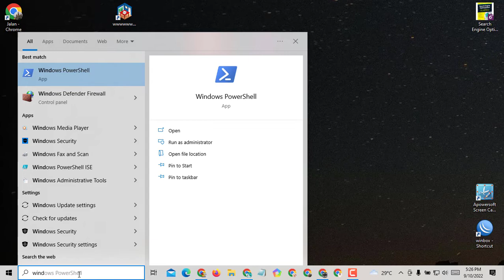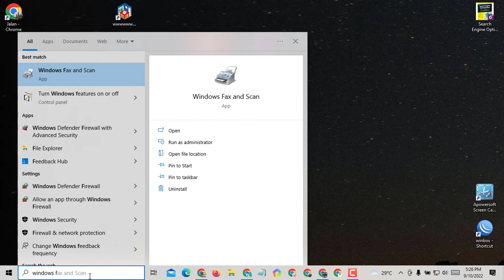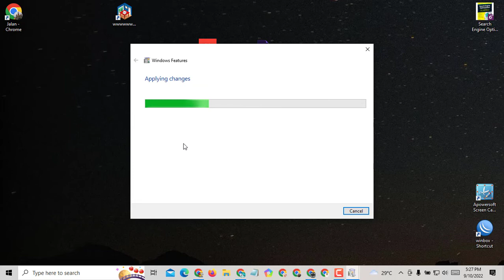How To Fix Error 0x80004005 Sharing Windows 10 and windows 11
Error 0x80004005 is a type of unspecified Windows error code that usually appears as "Error Code 0x80004005. Unspecified error." Error 0x80004005 may show up on its own or alongside other error messages. Sometimes, additional text may help you narrow down the source of the problem.

What Causes Error Code 0x80004005?
Error code 0x80004005 typically happens when you access shared folders or drives, use specific programs, or have a problem installing Windows updates. Here are the most common causes of error code 0x80004005:

Problems with Windows Update.
Moving or renaming files and folders.
Windows notification issues.
Problems opening or extracting compressed files and folders.